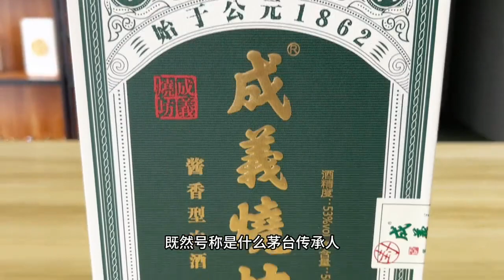这种风格的酱酒有的酒友喝不惯，有的酒友却爱不释手？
关注根哥，拒绝假酒。感谢关注、点赞、分享。